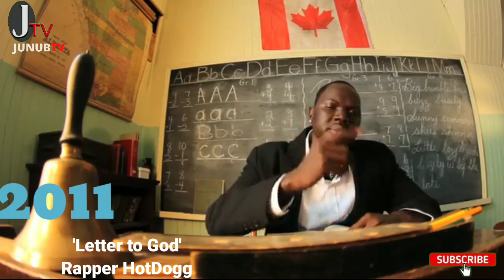Evolution of South Sudanese Hip Hop Music (2009 – 2021)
Evolution of South Sudanese Hip Hop music videos videos from 2010 to 2020

South Sudanese music industry is still young and growing. In this video we bring to the progress the industry has had from 2009 to 2021

Also follow JUNUB TV on:
Insta.      JUNUB TV